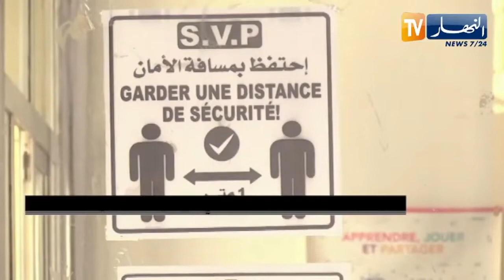صحة: أطباء ومختصون.. حذار من التهاون في تطبيق الإجراءات الوقائية